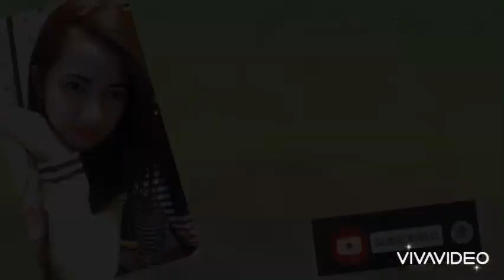HAPPY 500 SUBBIES 😍💕❤️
If you are new here, I’m thine and I enjoy sharing videos.

Godbless & Thank you ! Lovelots